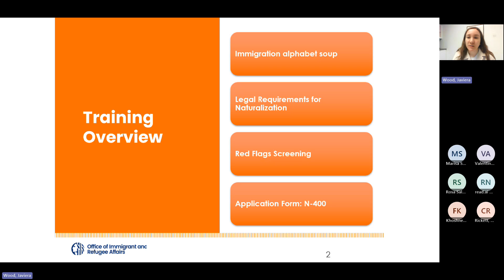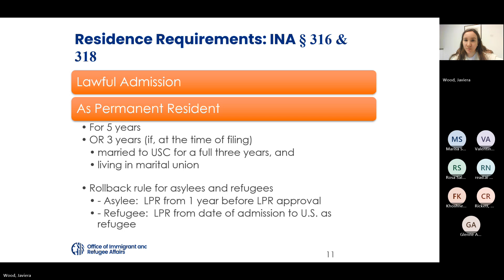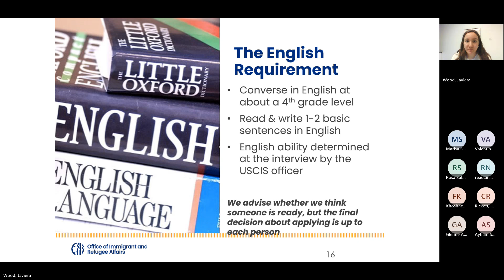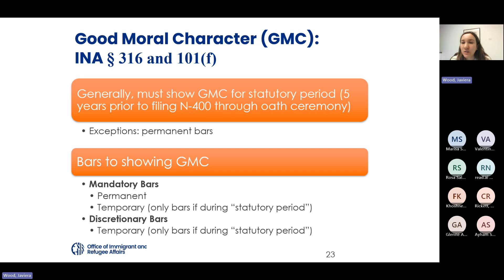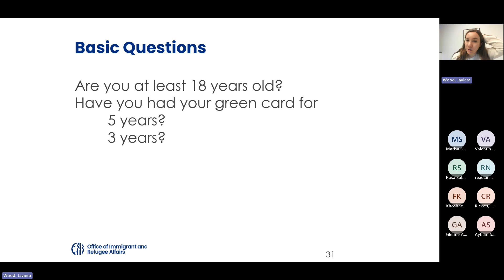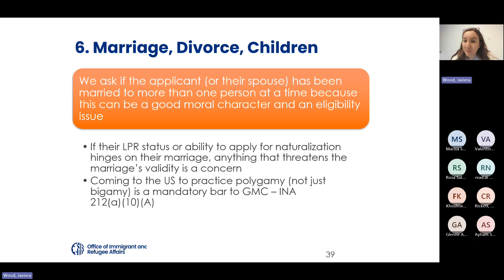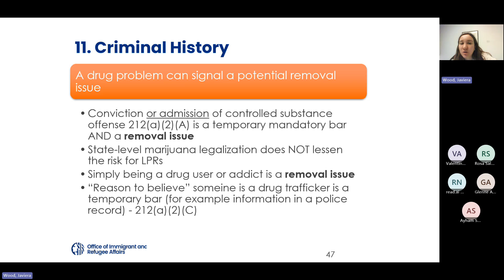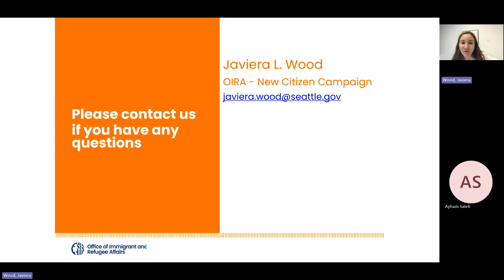New Citizen Campaign Naturalization & Screening Training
On behalf of the City of Seattle, Office of Immigrant and Refugee Affairs. Welcome to this citizenship workshop legal training. This webinar is intended for volunteer attorneys who will be conducting the initial screenings of potential citizenship applicants. This training will cover some commonly used immigration terms and acronyms. Review the legal requirements for naturalization and look closely at Red Flag screening issues for naturalization applicants. Published on September 25, 2024.